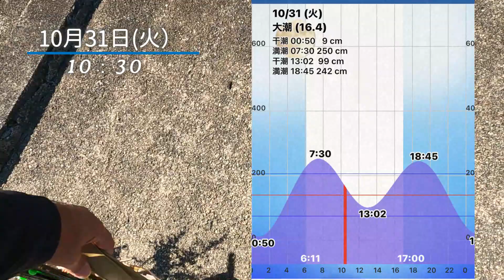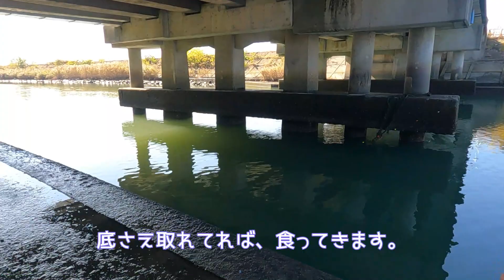2023年【ハゼ釣り#75】10月31日‗10月最後はここで釣る！大潮の激流で釣ってみたら☆‗釣果情報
晴天続きで釣行がはかどります😄